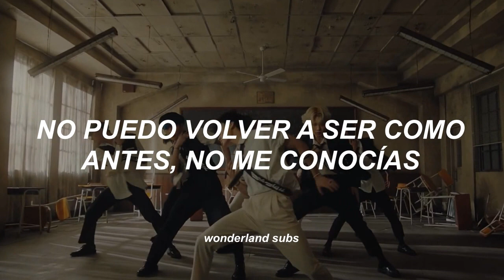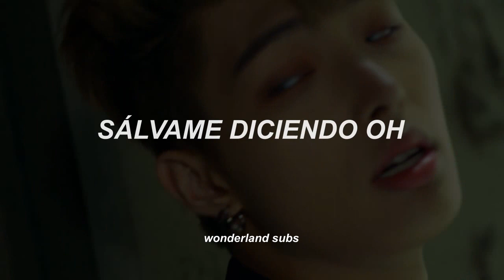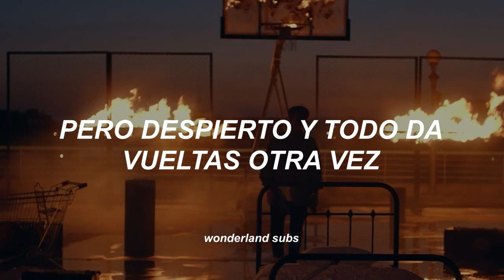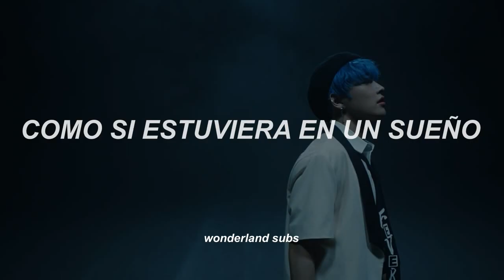ATEEZ - INCEPTION // MV (Sub Español)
Disfrútenlo 😊

chalnaui sungan geu nunmajchum
modeun gamgagi meomchun sungan
nae ane peojin jageun tteollim
cheoeum neukkyeoboneun naega doendeushan
gibuni nal samkyeowa

kkumeseodo bon jeok eopsneun
kkumeul kkuneun gibuniya
kkumirago danjeong jisgien
kkwae hwaksilhan neukkimira

geuryeonaego geuryeonae
geurimja seon kkeutkkaji seonmyeonghande
neol dasi majuhal nalman barabolge

jeoneuro doragal sun eopseul geot gata
neol moreudeon na neol majuchin hue nan
geotjabeul su eopsi deo galmanghage doeneungeol

nan machi kkumeseo kkumeul kkun deusi
neol chajaseo hemaeda gireul ilheoga
dasin kkaeji moshal neoran kkume sara
Every day & night, I’m gon’ chase you

(I’m dream in a dream, every night)
I’m in love

nega namgin heunjeogeul chaja
neoran kkumeul banghwanghaneun na

Nobody say oh
geu eotteon geosdo neoro chaeul su eopseo
maeil kkumkkuneun bamdo jeonbu sarajyeoga
baein hyanggiga tteonajil anha
neol chaja hemaeneun nal
guhaejwo say oh
Nobody say oh

ne heunjeogeun hyanggiro nama
michin saramcheoreom neoreul chaja hemaeda
jami kkaemyeon
dasi tto jejariingeol

neoneun eodie

namgyeo dun chae neon

Comin’ tonight
maeil bam
neoreul chaja hemaeneun nan
neol ijeul suga eopsneungeol

(Every night in love)
I’m in love